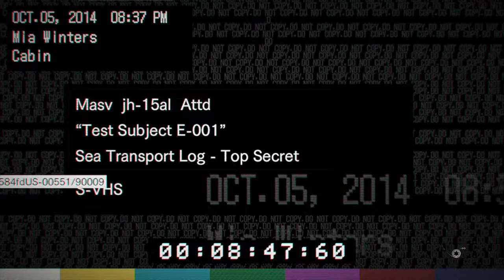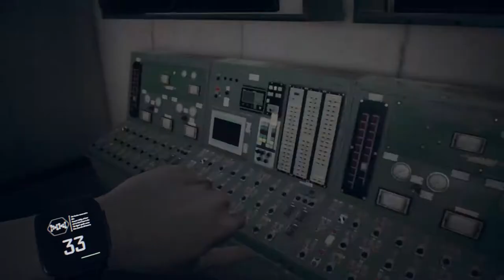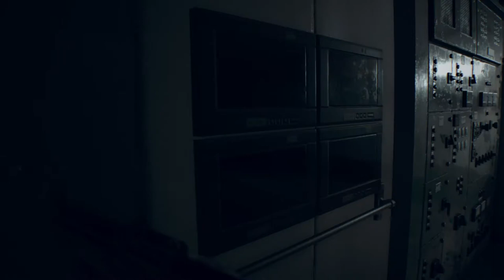Resident Evil 7 biohazard - No Commentary - BLIND Playthrough - Part 24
Hello everyone, Do you guys like Horror Games? Well it's time to jump in one. This is Resident evil 7 Biohazard, also known as Biohazard 7 Biohazard in Japan Enjoy.

This will be No Commentary Blind Playthrough, so hold on to something because it's going to be a Bumpy ride ^^

Game: Resident Evil 7 Biohazard
Video: 1080P Full HD
Platform: PS4
Features: PS4 Pro, PS4 pro Boost Mode, Ps4 Pro Enhanced gameplay

You are in right place,- here at Artsi Gaming